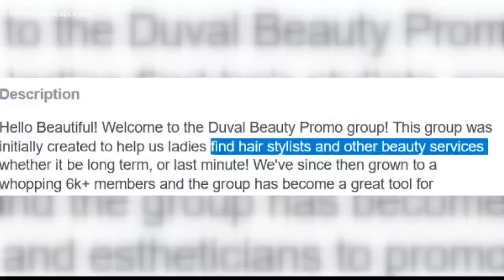Social media shows woman claiming to fit people with braces from home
First Coast doctors are warning parents to be aware of a woman's offer to fit braces for $400 from home, citing health and safety reasons.